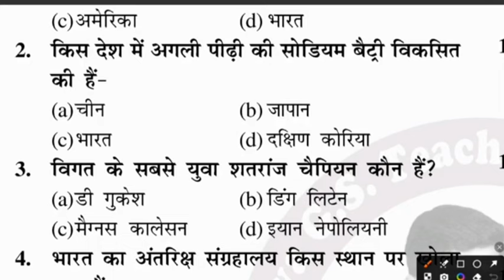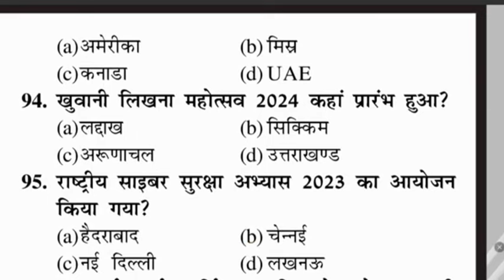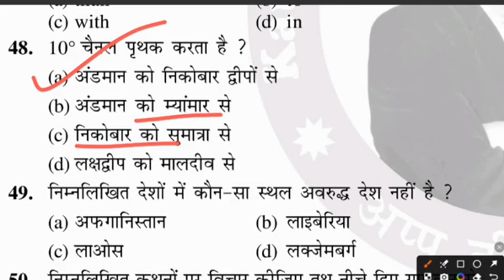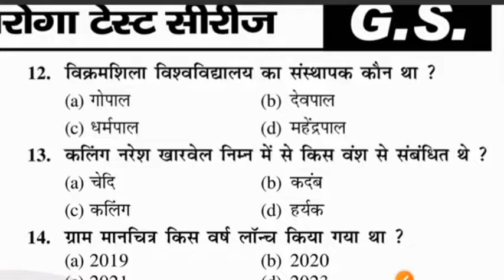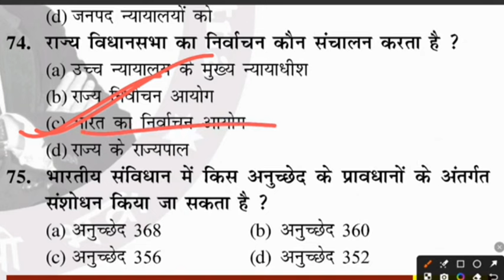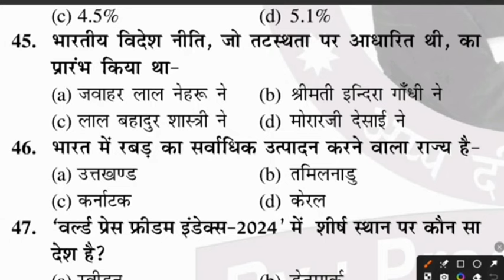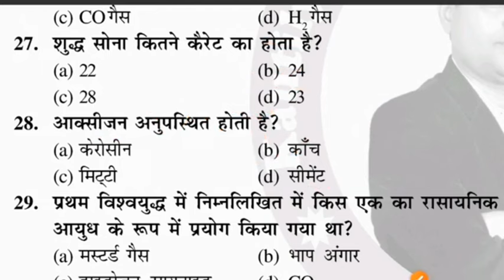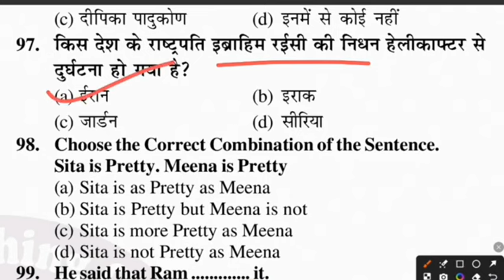KAUTILYA GS BIHAR DAROGA/SI PRACTICE SET 11 TO 15 || MASTER VIDEO || BIHAR DAROGA PRACTICE SET 2024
KAUTILYA GS BIHAR DAROGA PRACTICE SET 11 to 15 || BIHAR SI PRE EXAM 2024 || BIHAR DAROGA 2024 || BIHAR SI @studycravencert  @educationbranch

Gyan Bindu GS Bihar Daroga practice set
Gyan Bindu new practice set
 सबसे ज्यादा बिहार दारोगा का रिजल्ट दिलाने वाली संस्था सेट लगाओ और दारोगा बन जाओ

Your Query :-
bihar daroga gyan bindu book,
daroga, gyan bindu,
bihar daroga vacancy,
gyan bindu bihar droga,
bihar daroga, bihar daroga new vacancy,
bihar si, bihar daroga previous year question,
bihar daroga pre 2023, bihar daroga book list,
bihar daroga vacancy 2023,
bihar daroga sub inspector,
bihar si new vacancy 2023,
bihar daroga motivation video kautilya,
kautilya pandit,
kautilya pandit google boy,
google boy kautilya,
kautilyags, kautilya gs by pradip sir,
google boy kautilya pandit,
kautilya gs teaching centre,
kautilya g.s. teaching centre,
mandal kautilya,
interview with kautilya pandit,
lecture on kautilya,
kautilya google boy,
kautilya interview,
kautilya gk,